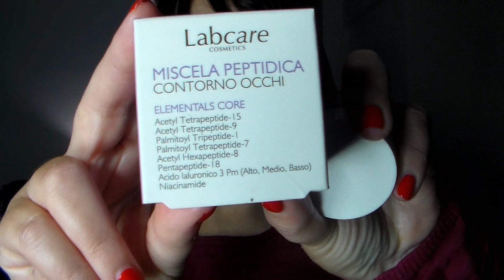🔥ANTIAGE : contorno occhi 👀 collo e décolleté | i prodotti migliori che sto utilizzando ❤️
Per domande scrivete su WhatsApp al numero 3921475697

*LA RAGAZZA DEI PROFUMI La Ragazza dei Profumi: shop cosmetici online

codice SARACOSMESI

Sconto di € 15 sul primo ordine - spesa minima € 50 - codice SARA-R5ID

Bioprofumeria MA.LIA' - Stefania  ♥
Genova Via G. Torti 142/R

PRODOTTI CITATI

IMIM Siero e Crema Occhi € 26.99
IMIM Cofanetto Regalo  3prodotti € 39.99

Tutti i prodotti citati in questo video li ho acquistati con i miei soldi o mi sono stati inviati a scopo valutativo. oppure mi sono stati regalati da amiche. Riflettono la mia personale e trasparente opinione. Non sono stata in alcun modo ricompensata da alcuna casa cosmetica al fine di parlare bene o male di un prodotto. Inoltre, tutti i link riferiti ai prodotti li inserisco per aiutarvi in un eventuale shopping online e io non ci guadagno assolutamente nulla. Infine non ho alcuna qualifica in questo settore ma sono una semplice appassionata che si documenta come può.

R U B R I C H E